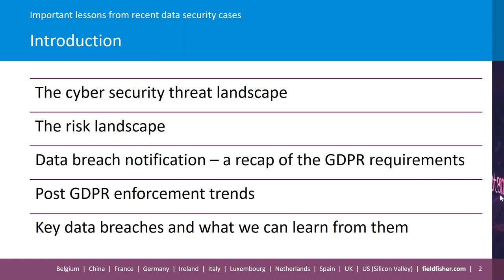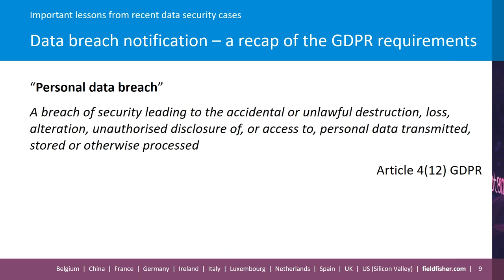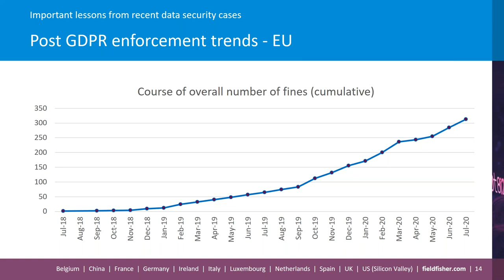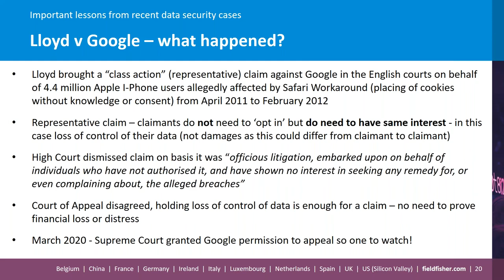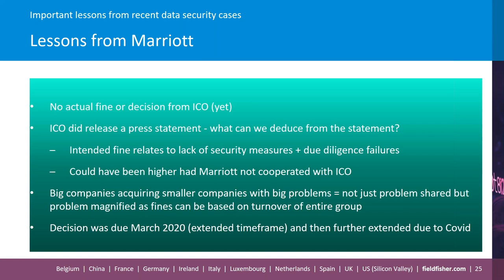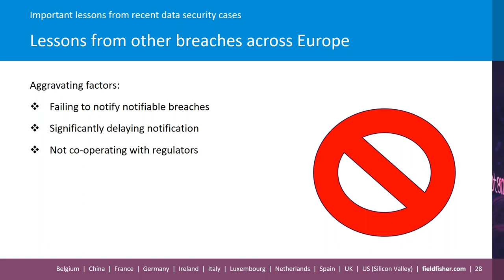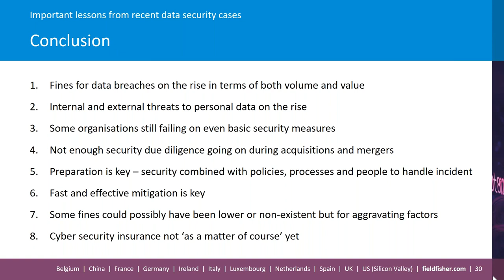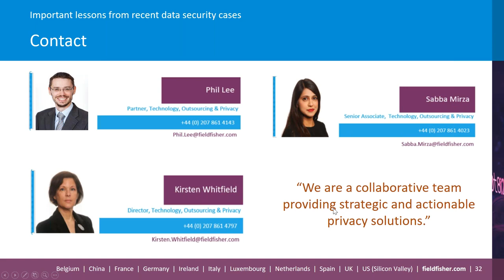From Marriott to Morrisons important lessons from recent data security cases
From Marriott to Morrisons: important lessons from recent data security cases, hosted by Phil Lee (Partner), Kirsten Whitfield (Director) and Sabba Mirza (Senior Associate) from Fieldfisher's Privacy, Security and Information Law Team.
Threats to the security of personal data from both within and outside of organisations continue to rise year on year. At the same time, data protection regulators are becoming increasingly active in enforcing the GDPR. During this webinar we will look at post GDPR data security enforcement trends, what lessons can be learned from them and how the pandemic is influencing enforcement activity.